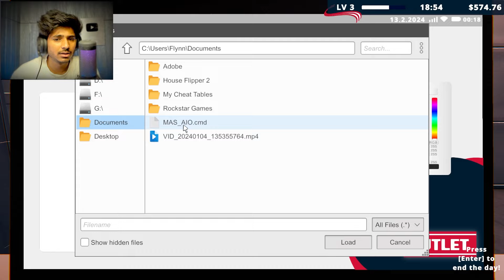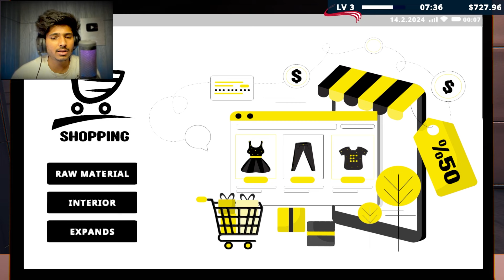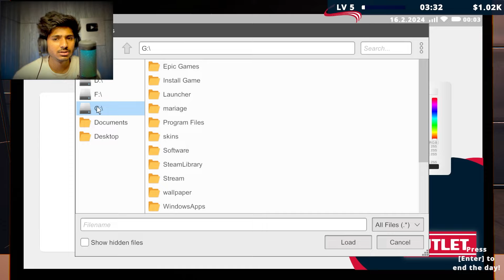I DESIGN MY OWN CHANNEL T-SHIRT & PHONE COVERS | Factory Outlet Simulator HINDI EP04 | FLYNN GAMERZ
Factory Outlet Simulator:- Factory Outlet Simulator is a very comprehensive clothes manufacturing and selling game. You can produce the products of world famous brands in your factory and sell them. Or you can expand your business and create your own brand.